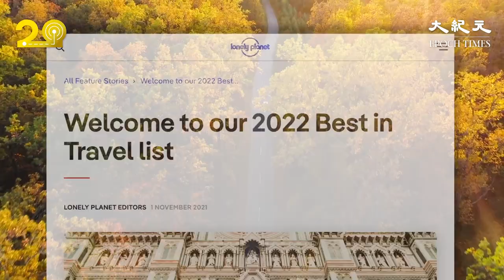知名旅遊雜誌《孤獨星球》發布了2022年最值得去旅遊的目的地名單，台灣台北榜上有名。